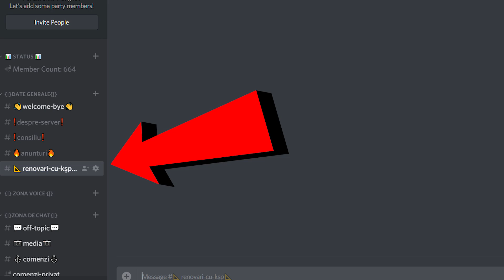CASA VISURILOR TALE! - Renovari cu K&P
● Reducere 1% la produsele de pe -- DDS2HMK9 (COD)

🔔 APASĂ PE CLOPOȚEL PENTRU NOTIFICĂRI !